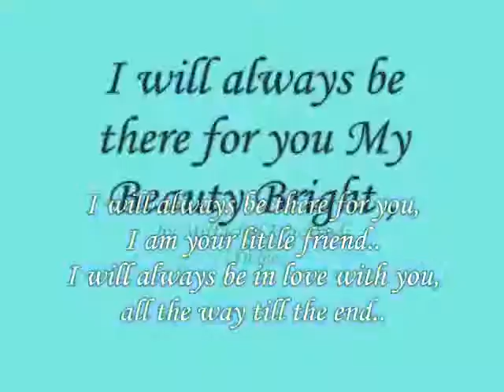I will always be there for you My Beauty Bright ,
do.
do so
Money is an excellent servant, but the host
very bad.